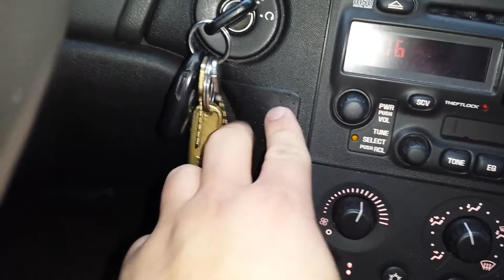Pontiac Grand Prix GTP Comp-G - Whats that noise?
I have been asked what that rattle or tap is when I am driving. Its my key chain.